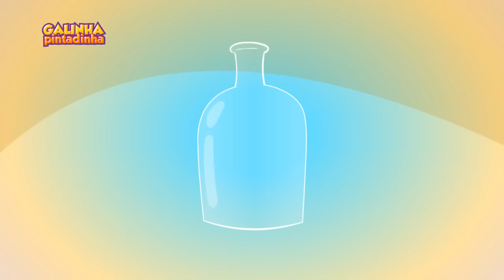O Meu Galinho - Galinha Pintadinha 2 - OFICIAL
Loja Oficial

© Bromelia Produções